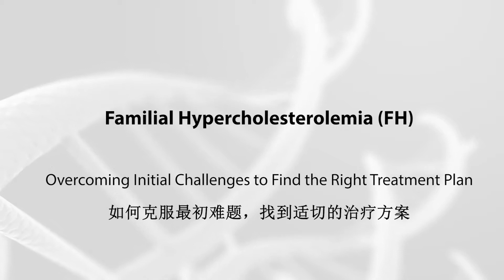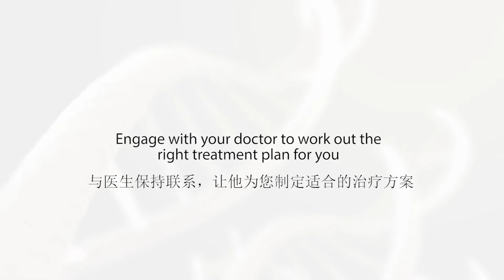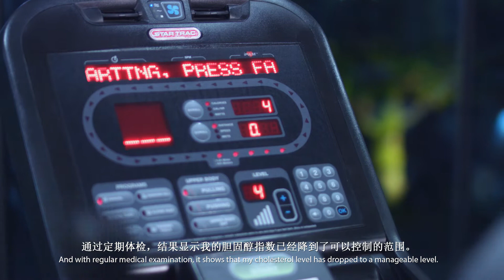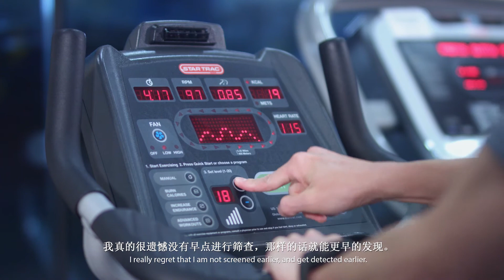家族性高胆固醇: 如何克服最初难题 找到适当的治疗方案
患有家族性高胆固醇的Wei Liang与医生保持联系，指定了适合的治疗方式。

Hear how Familial Hypercholesterolemia (FH) patient Wei Liang had side effects from his treatment and worked with his doctors to change his treatment so that he is now able to control his cholesterol without side effects.